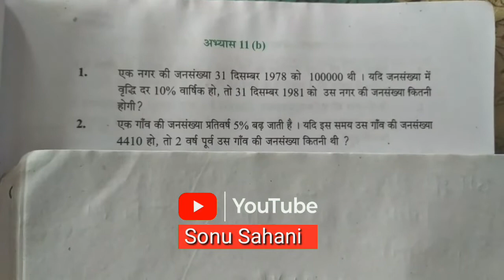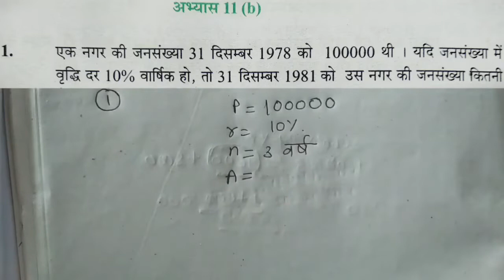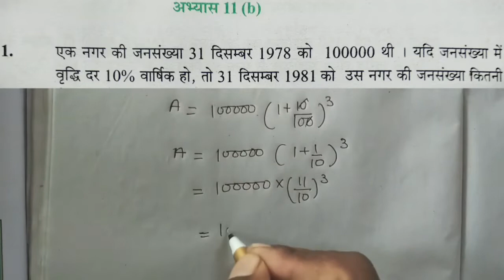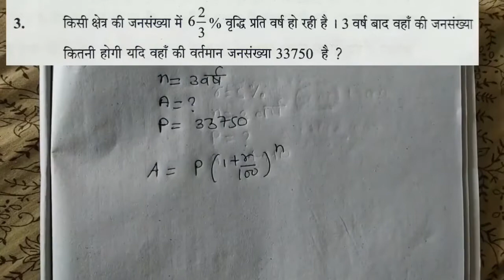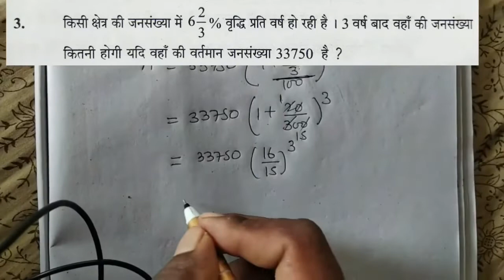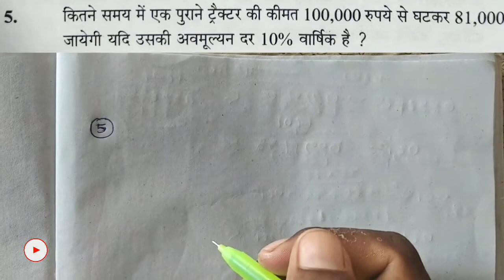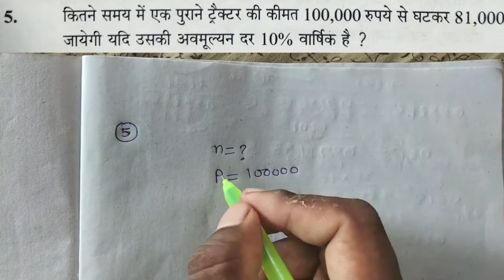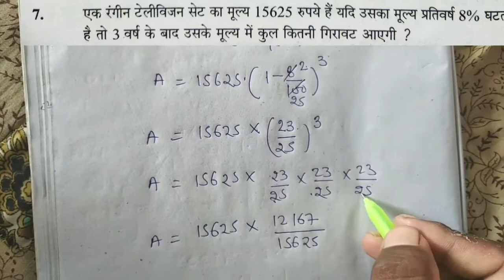Abhyas 11b math class 8th _-_ सधारण ब्याज _-_ चक्रवृद्धि ब्याज _-_ sonu sahani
दोस्तो आपलोगो का स्वागत है हमारे इस "पास PUR " चैनल  में
दोस्तो कक्षा 8 का गणित , 9 , 10 , 11, तथा 12 तक का class चलाया जायेगा ।
लेकिन इस साल दोस्तो केवल कक्षा 8 का
गणित हल कराया जायेगा |

Subject : math
Language : hindi
Year : 2020 ( ends class 8th math )

Abhyas 11a math class 8th _-_ सधारण ब्याज / चक्रवृद्धि ब्याज / paaspur

Hindi class 8th math,
Hindi medium math class 8,
8th math hindi medium,
8th sarkari math,
8th hindi ganit,
class 8th math ncert in hindi,
गणित कक्षा 8 सरकारी किताब अभ्यास 11a,
गणित कक्षा 8 सरकारी किताब अभ्यास 11b,
गणित कक्षा 8 सरकारी किताब अभ्यास 11c,
गणित कक्षा 8 सरकारी किताब अभ्यास 11d,
गणित कक्षा 8 सरकारी किताब अभ्यास 11e,
गणित कक्षा 8,
गणित कक्षा 8 की,
वाणिज्य गणित कक्षा 8,
पाठ योजना गणित कक्षा 8,
गणित के सूत्र कक्षा 8,
गणित के सवाल कक्षा 8,
कक्षा 8 गणित प्रश्नावली 10,
कक्षा 8 गणित अभ्यास 11a,
कक्षा 8 गणित अभ्यास 11b,
कक्षा 8 गणित अभ्यास 11c,
कक्षा 8 गणित अभ्यास 11d,
कक्षा 8 गणित अभ्यास 11e,
गणित कक्षा 8 दक्षता अभ्यास 11a,
गणित कक्षा 8 दक्षता अभ्यास 11,
class 8 math up board solution,